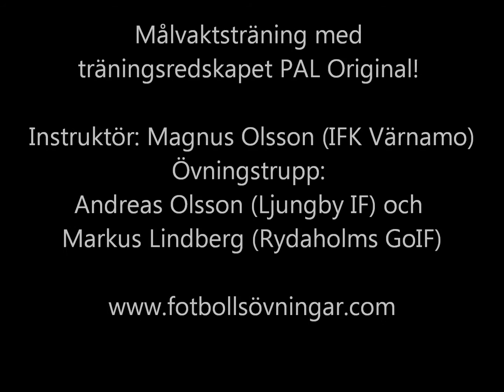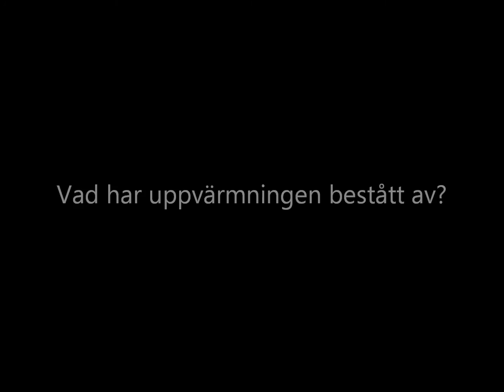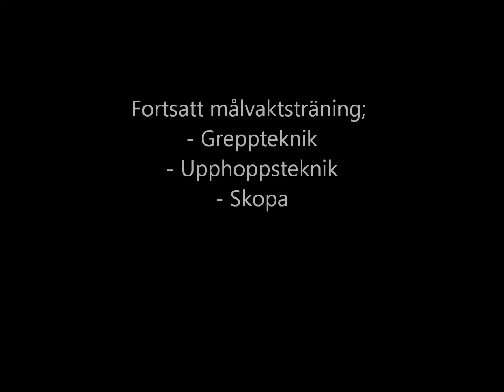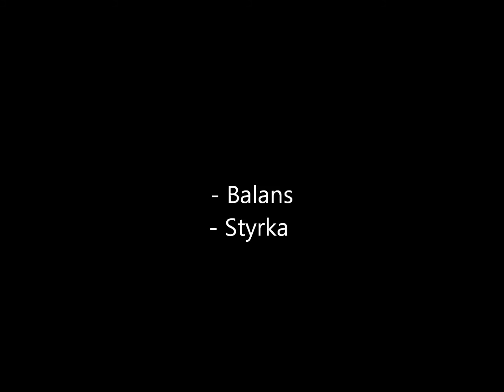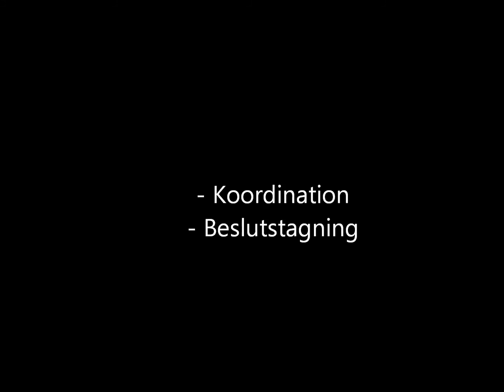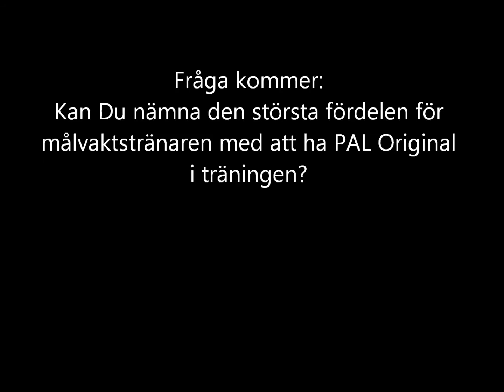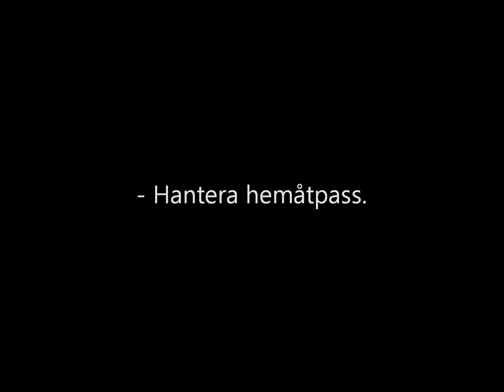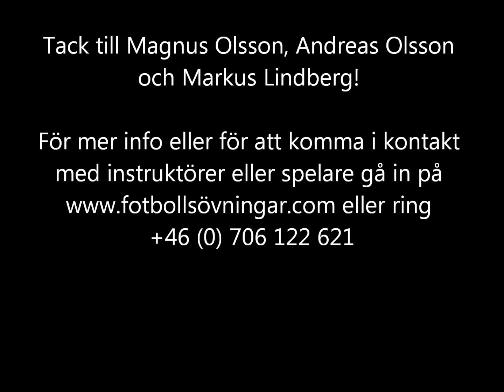PAL Football Concept - Goalkeeper training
Fotbollsmålvaktsträning med träningsredskapet PAL Original från september 2012. Instruktör: Magnus Olsson (IFK Värnamo). Spelartrupp Andreas Olsson och Markus Lindberg. För mer info